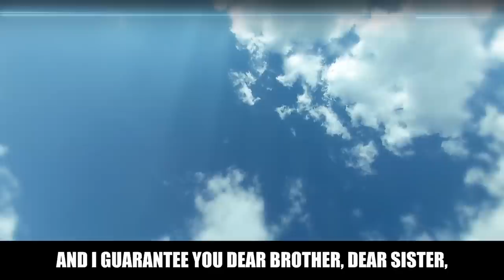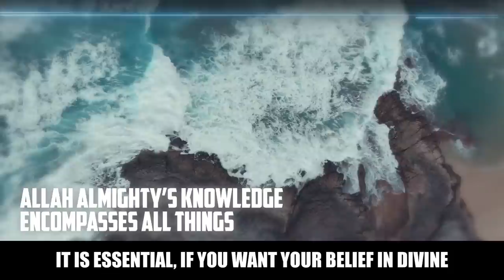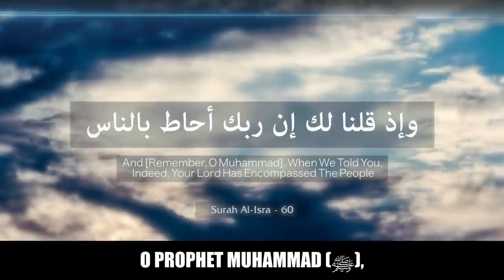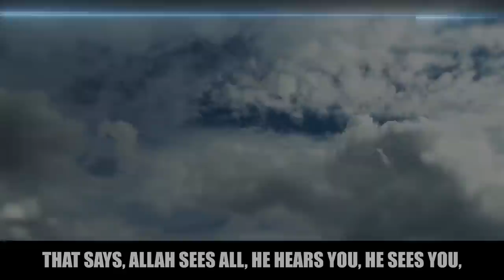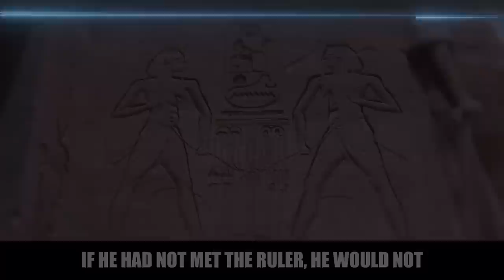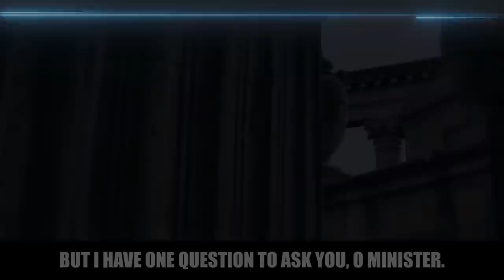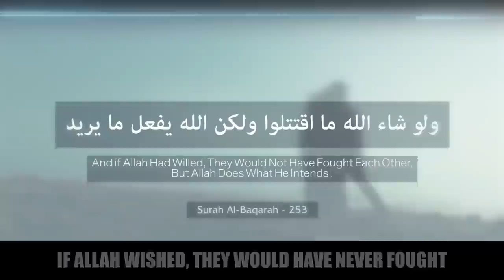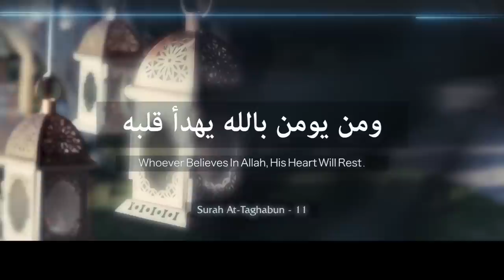DO THIS & WATCH YOUR PROBLEMS MELT AWAY!